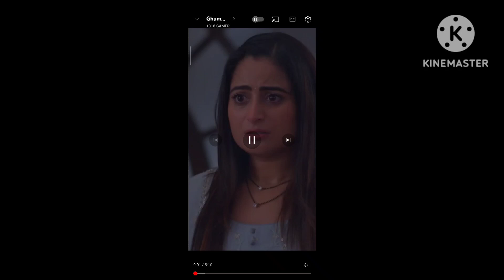gum hai kisi ke pyar mein turning point